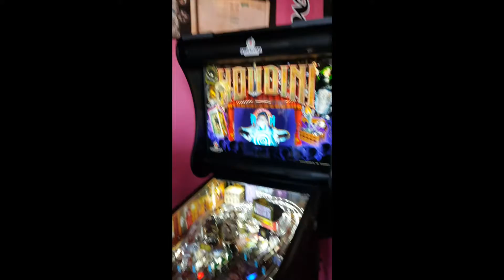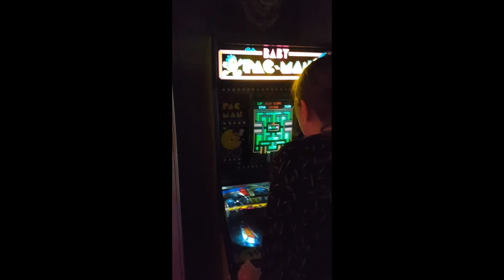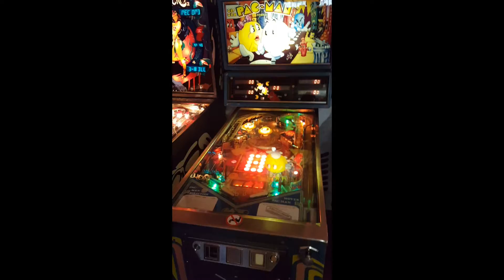Dutch Pinball Museum Rotterdam : Happy Together Familie Vloggers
Dutch Pinball Museum Rotterdam
Chris ging met mijn vader naar het Dutch Pinball Museum in Rotterdam

Welkom op ons Youtube kanaal Happy Together

Wij zijn Chris (40) Jolanda (35) en wij zijn trotse ouders van Dylan (8) Lilly (1,5) en Amy (0)

Iedere dag een nieuwe familievlog.

Dus nogmaals welkom op ons kanaal en we hopen je regelmatig terug te zien .
Liefs Jolanda, Chris en de kindjes

1 Maart 2018 kwam ons eerst filmpje online